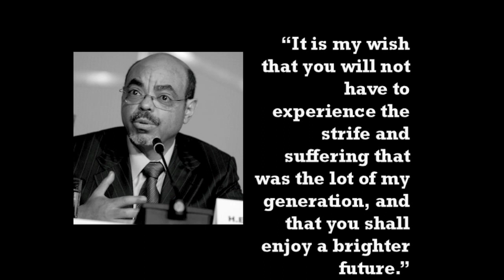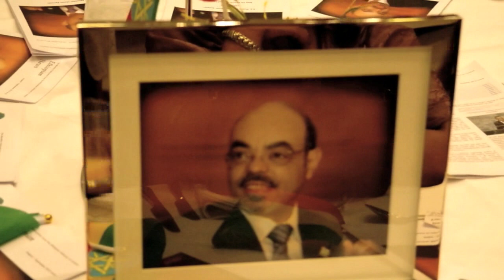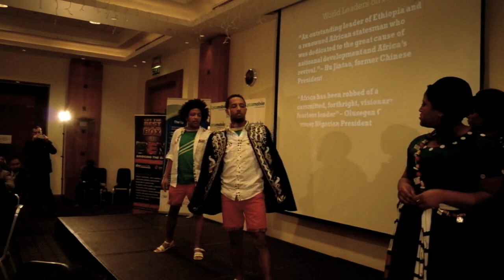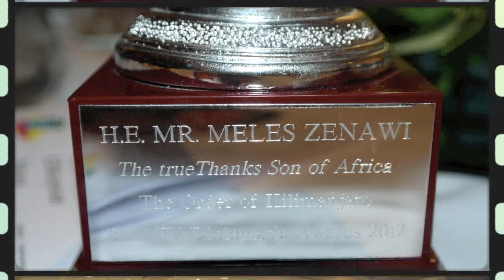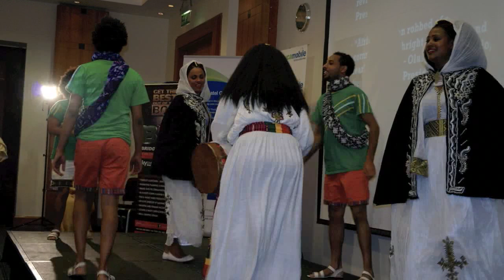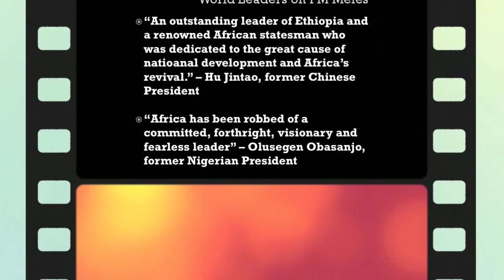The Late PM Meles Zenawi Honoured by Africans - London 2012